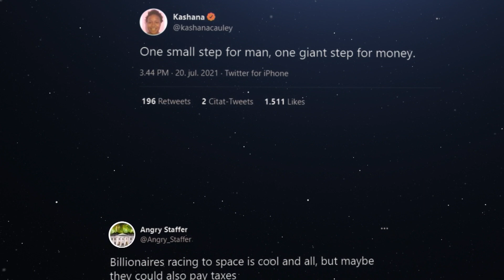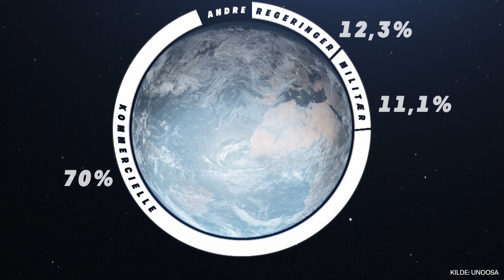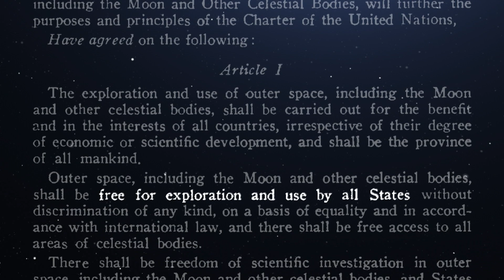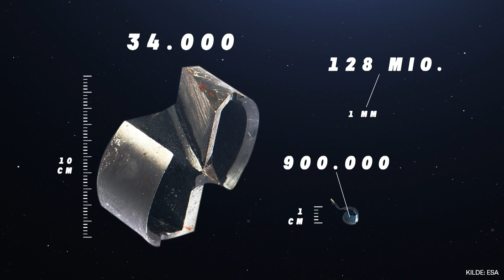Derfor kæmper milliardærer om førstepladsen i rummet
Da milliardæren Richard Branson og Amazon-stifteren Jeff Bezos for nylig rejste ud i rummet i hvert deres private rumfartøj, blev det for alvor slået fast, at rumfart ikke længere er forbeholdt store rumfartnationer. De her rigmænd vil dog ikke kun tilbyde helt almindelige mennesker til rumturister. De vil også sende tusindvis af satellitter i kredsløb om jorden.

Og det gør flere eksperter bekymrede. Men kan de her milliardærer komme til at ødelægge rummet omkring os?